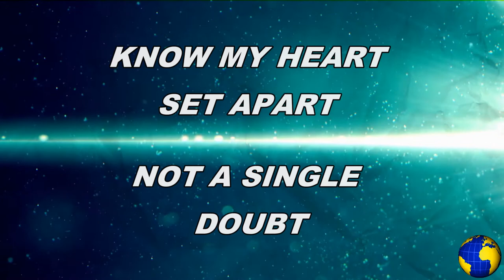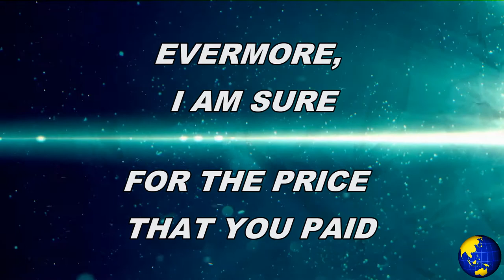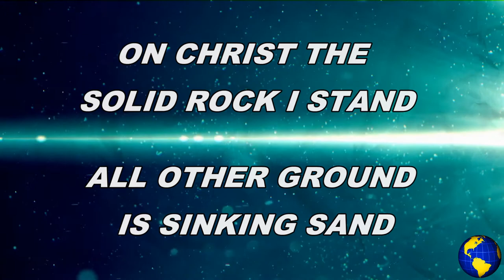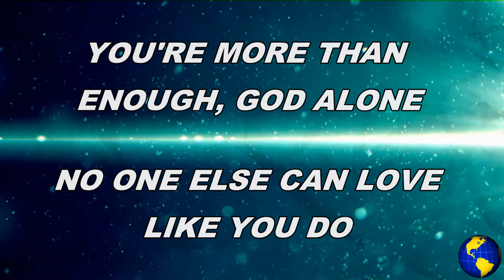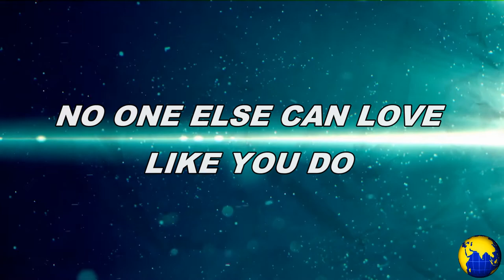God Alone - Cindy Ratcliff